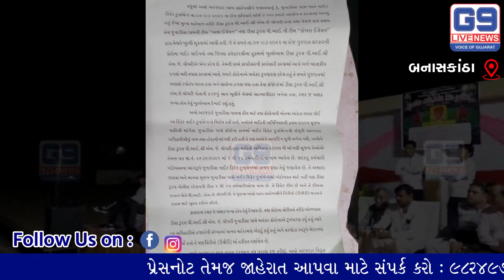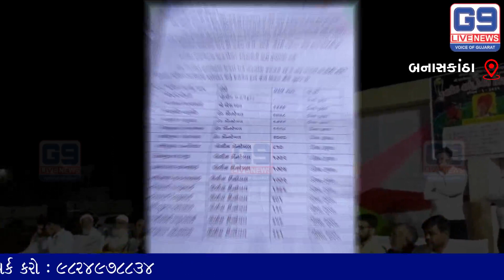Rules only for Commons | No Action taken against PI M J Chaudhari to Break Rules in Banaskantha